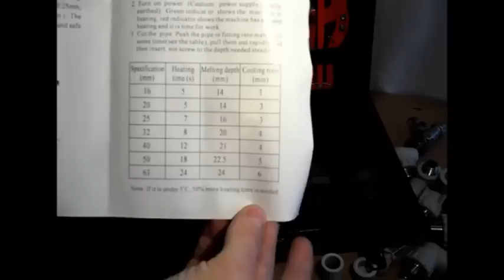Zgrzewanie rur z tworzyw sztucznych ppr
Łączenie zgrzewarką rur z tworzyw sztucznych. Film instruktażowy jak zgrzewać rury w instalacji z tworzyw sztucznych pp. Instalacja wody, centralnego ogrzewania, podłączenie grzejnika, kaloryfera. Zgrzewarka do rur pp widoczna na filmie to Falon Tech. Materiał do filmu nagrałem przy okazji samodzielnej instalacji hydraulicznej grzejników centralnego ogrzewania oraz wody. Nie jest to takie trudne :)